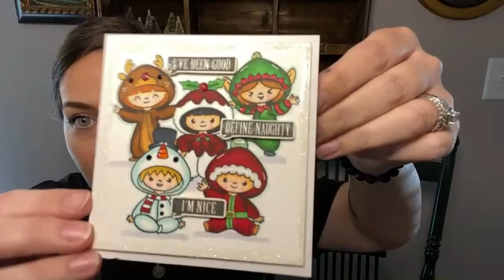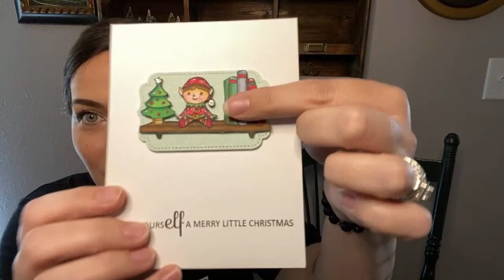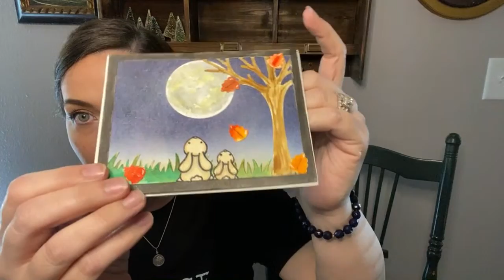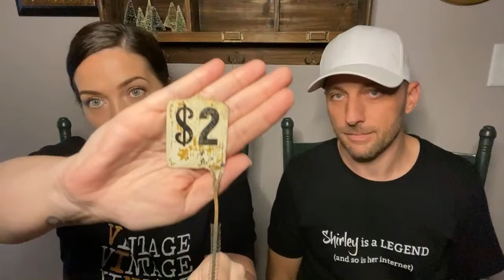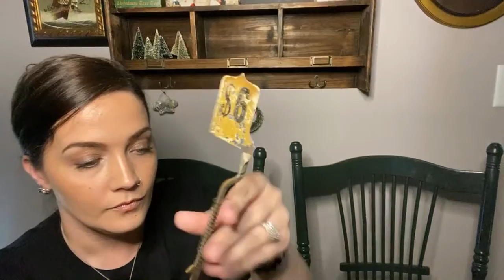✨✨MAKE US AN OFFER!! Vintage Christmas Sale! ✨✨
Custom Pins/Buttons: